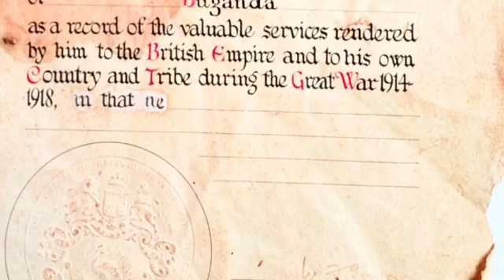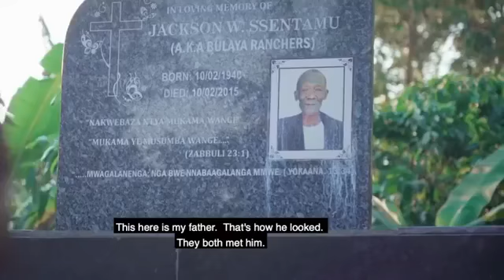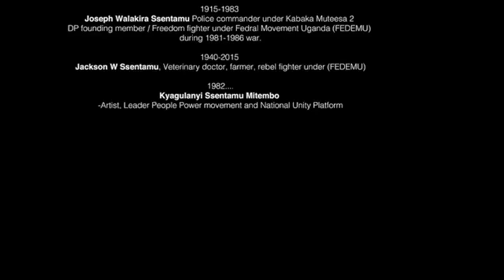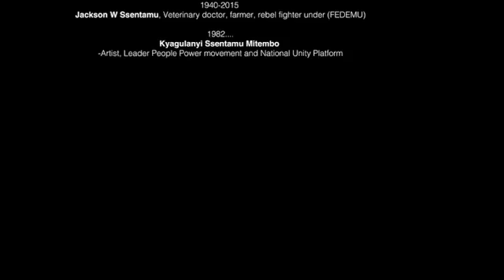my roots Bobi wine